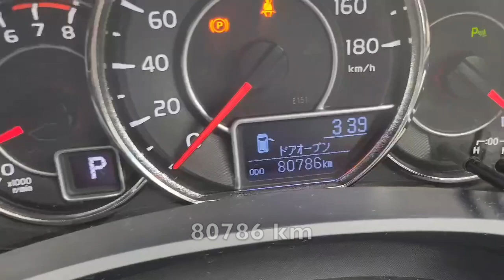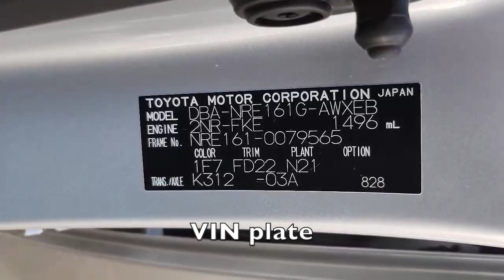SOLD【2019】Toyota Corolla Fielder (2WD), Grade 1.5G, 80786 km - Japanese Car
【Details】
2019
80,786km
Grade 1.5G
2WD
DBA-NRE161G
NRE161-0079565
2NR
1.49L displacement
Petrol
Silver

【Sales points】
Rearview camera

RISING are a car business based in Nagoya, Japan.
We are a Japanese company with Japanese values.
Our background is in providing rental cars, welfare vehicles, buying and selling used cars for 15 years.

We export used cars at reasonable rates as we buy directly from customers and companies, not from auctions. We take photos and videos of available cars with detailed explanations to provide customers with a fair understanding.
Transparency and honesty in our weekly update to all customers reflect our respect for Japanese values. We provide clear steps and guidelines laid out in the Business Agreement Plan.
We look out for cars, we look out for you.

We are happy to answer any queries :)